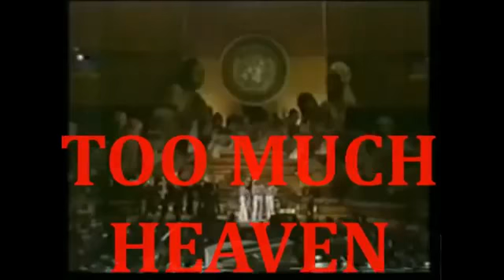30 BEE GEES & ANDY GIBB THE MUSIC FOR UNICEF 1979